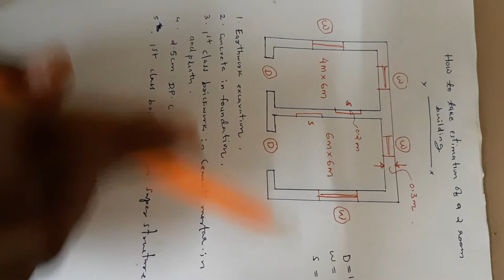Estimation of 2 room building (earthwork excavation)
Civil engg